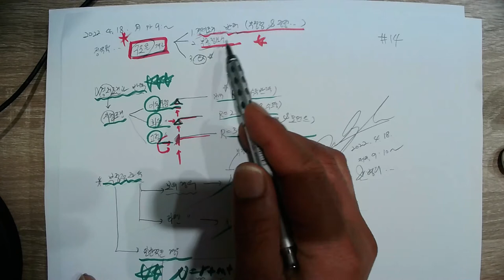[#53 특강_2022.4.19. 촬영]_제53강_#응용역학(토목7급&9급)_02_구조물 개론_02_경제적 조건과 반력 & 부정정차수_#2023년 중등임용고시_#2023중등임용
[#53 특강_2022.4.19. 촬영]_제53강_#응용역학(토목7급&9급)_02_구조물 개론_02_경제적 조건과 반력 & 부정정차수_#2023년 중등임용고시_#2023중등임용_#중등임용_@楷供_안병희 韜光養晦2022 _楷供_善生과 함께하는 중등임용고시 합격하기_충분히 할 수 있습니다.